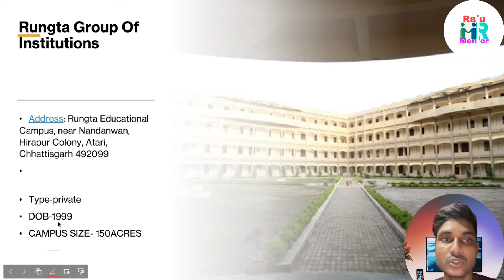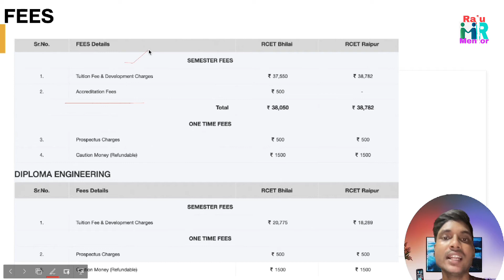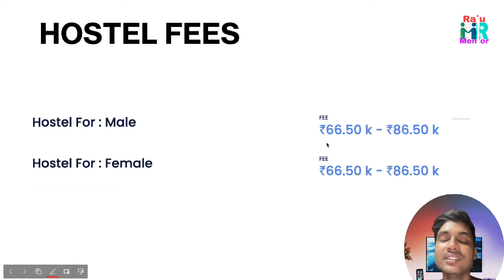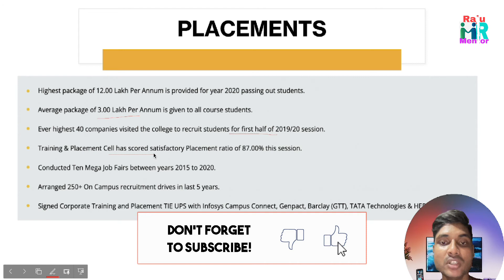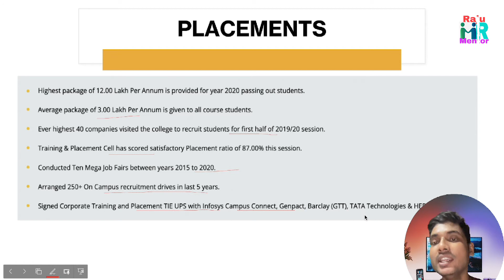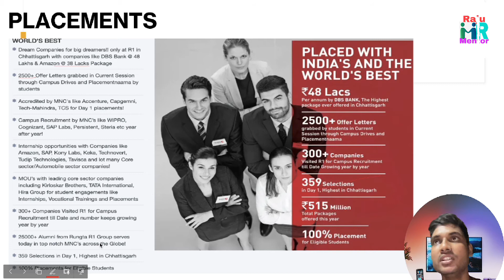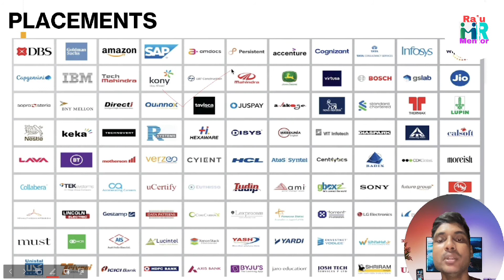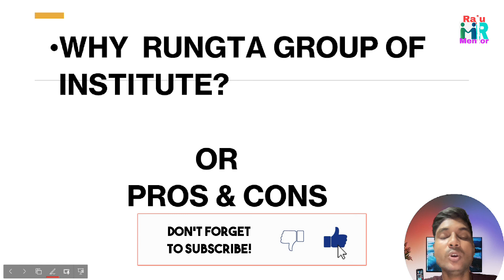RUNGTA GROUP OF INSTITUTE FULL REVIEW 2022||FEES||PLACEMENTS||ADMISSION||HOSTEL||CAMPUS LIFE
Dear Candidate Apply Rungta Group Of Institutions  Bhilai Chattisgarh  Application Form( Highest Package – Rs 38 Lakh ) For B.tech  ,MBA ,M.tech, BBA ,BCA ,MCA  and many more .
Apppication Form Cost- Zero
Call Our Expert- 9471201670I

BEST BOOKS RECOMMENDED FOR YOUR PREPARATION

To check  click for the books:
for wbjee pyq
for wbjee hs students
chemistry for all exam
41 years PCM for engineering entrance
DC Pandey for jee main & advanced
RD sharma books
ncert for enginerring class 12th
ncert for engineering class 11th
ncert for neet students
dc pandey pcb for neet v1
dc pandey pcb for neet v2
NDA entrance exam best book
NDA practice set

MY USEABLE GEARS///

My gears

MacBook case
keyboard with mouse
best trimmer for students
BEST BED STUDY TABLE
campus kito
best baby

Aur koi inquiry Raha video ke regarding toh Mujhe social media mein follow karke message kare.
.And. And. And.
Here you will get college review, counseling,IIT jee, neet and others exam-related videos, school, college and students regarding videos. like some computer accessories and students regarding product review.
. 😊😊😊 ThankYou😊😊😊.

College review
college details
college review by Mentor Raju
best college for engineering
mentor raju
iitjee2021
iitjee
topmedicalcollege
top10nit
top10 gfti college
ju
ju councelling
ju placement
ju decentralized councelling
scholarships
student scholarships
tution fee waiver scholarships
wbjee 22
all about wbjee 22
all about jee main
all about neet
all about nda
all about aiims college
all about engineering
nit college review
nit campus tour
nit highest package
nits average package
nits food review
nits fest
coding interview
all about placements
all about tier 3 colleges
tier 3 colleges placements
tier 3 college to product based company
freelancing in college
earning money in college
private college review series
private college review series 2022 by mentor raju
private college review series 2022

credit: unknown